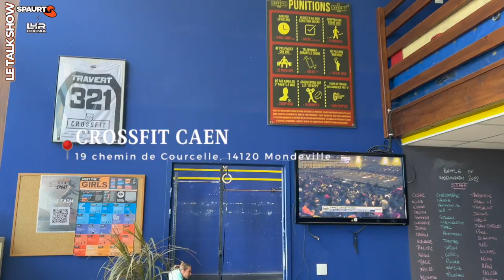LE TALK SHOW - Saison 1/EP 3 - Laurie Clément l'ÉLITE FRANÇAISE de CrossFit Caen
Dans cet Épisode 3 du Talk show, je vais à la rencontre de Laurie Clément athlète affilié à Crossfit Caen, pour parler performance, nutrition, routine, projets et recueillir ses impressions après sa 4 ème place aux Opens CrossFit 2022 !

0:00-2:56 Introduction
2:56-4:04 Présentation et contexte
4:04-7:47 Il s'est passé quoi de 2020 à 2022
7:47-9:45 Open 2022
9:45-12:43 Le declic
12:43-14:13 Qu’est ce que ta 4ème place a changé à ton quotidien ??
14:13-15:16 Ton état d’esprit pendant les Opens ?
15:16-19:08 Alimentation, changement de diet !
19:08-20:01 Consommation de CBD ?
20:01-21:23 Consommation de compléments alimentaires ?
21:23-23:11 Retour sur les Lowland
23:11-24:24 Projet 2023 ? Objectifs Games 2023 ?
24:24-25:57 Est-ce facile d’être athlète ?
25:57-27:57 Ton planning hebdomadaire
27:57-29:00 Ta récupération
29:00-34:55 Mental et choix à faire
34:55-36:18 Tips et conseils de Laurie

👀Commente la vidéo, et pose les questions de ton choix !